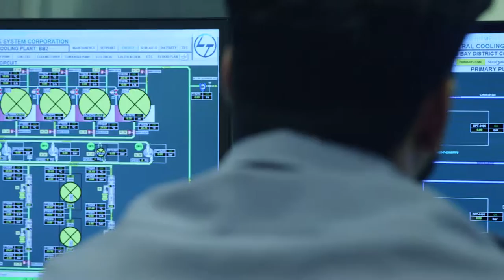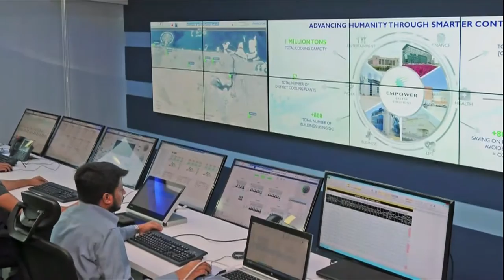EMPOWER DUBAI - Emirates Central Cooling System Corporation 2016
Emirates Central Cooling System Corporation (EMPOWER) was established in 2003 with an objective to enable the real estate sector to efficiently utilize energy resources through District Cooling Services  (DCS).Empower was setup as a joint venture between Dubai Electricity and Water Authority (DEWA) and TECOM Investments a member of Dubai Holding through a Royal Decree issued by the Ruler of Dubai.

Empower provides its services to various landmark projects such as Dubai International Financial Centre, Business Bay, Jumeirah Beach Residence, Palm Jumeirah, Jumeirah Lake Towers, Dubai Healthcare City, Ibn Batutta Mall, etc.

 Directed by: Maajid Javad